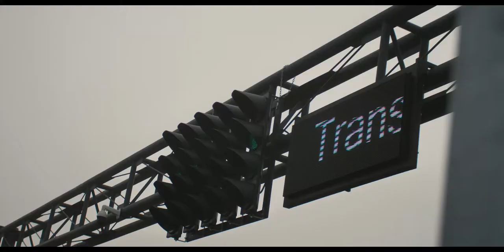Transylvania Motor Ring opening day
film by Instinct Motion Pictures